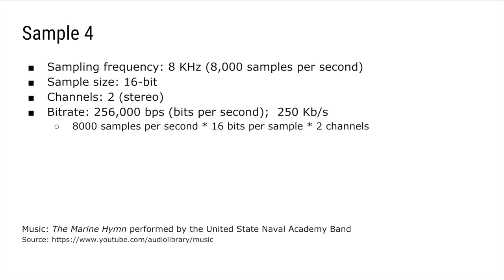Effect of sample rate on digital audio quality (GCSE / A Level Computer Science)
This short video compares the same piece of music sampled at different sampling frequencies to provide a clear demonstration of the effect of sampling frequency (sampling rate) on audio quality.